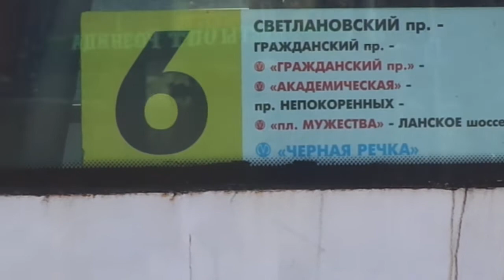Троллейбус "5356 по 6" СПб 11-***: ВМЗ-5298.01 (ВМЗ-463) 5356 по №6 (17.04.21)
Троллейбус ВМЗ-5298.01 (ВМЗ-463), бортовой 5356, следующий по маршруту №6.
Видео снято на участке: площадь Мужества (около ост. "ст. м. Площадь Мужества")
Дата съемки: 17 апреля, 2021 в 12:37.